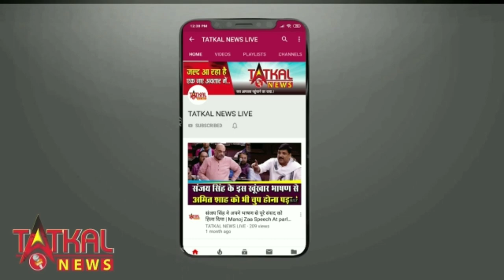शहनाज़ गिल से मिलने पोहोचे रश्मि देसाई असीम रियाज़ संग हिमांशी खुराना बढ़ाया हौसला TatkalNewslive